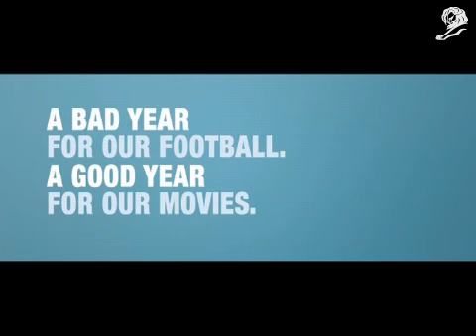CRYING - NEW CINEMA FILM FESTIVAL.flv